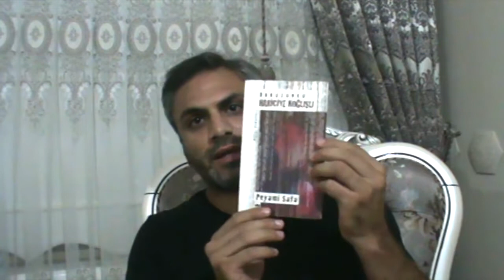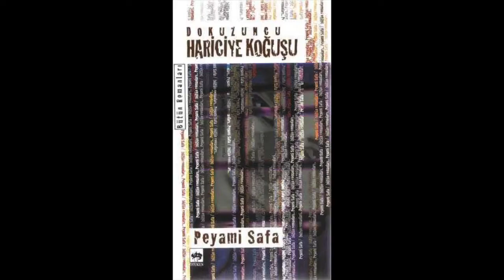Dokuzuncu Hariciye Koğuşu | Peyami Safa | Kitap İncelemesi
Peyami Safa'nın şaheserlerinden Dokuzuncu Hariciye Koğuşu, Türk edebiyatında “insan ruhunun derinliklerinde ve labi­rentlerinde dolaşan ilk roman” olması ve hasta bir insanı ve onun psikolojisini ele alması bakımından önemli bir yere sahiptir. Birçok araştırmacı ve yazar tarafından Türk edebiyatında bir ilk kabul edilen Dokuzuncu Hariciye Koğuşu, Tanpınar dediği gibi, “acının ve ıstırabın yegâne kitabı” olarak hem kemiyet hem de keyfiyet bakımından başka hiçbir eser olmasa da Türk romanının var olduğuna delil gösterilebilecek kudrette bir eserdir. Romanın genç kahramanı, ayağındaki rahatsızlıktan kurtulabilmek için sayısız doktora görünür ve en nihayetinde havadar bir ortamda, stresten uzak bir istirahat dönemi geçirmesi gerektiğine ikna edilir. Ancak, gerek akrabaları olan bir Paşa'nın Erenköyü'ndeki köşkünde misafir kaldığı dönemde, gerekse kendi evi ve hastaneye gidiş gelişlerinde şuurunu adeta bir facia atmosferinde yoğurur. Peyami Safa'nın çocukluk ve gençlik dönemlerinden fazlasıyla izler taşıyan roman, hem umudu ve umutsuzluğu, hem de sevinci ve felaketi aynı sayfalara sığdırabilmiş olması bakımından insanın eşsiz bir tarifini sunuyor. (Tanıtım Bülteninden)